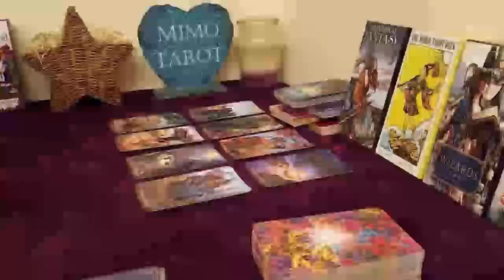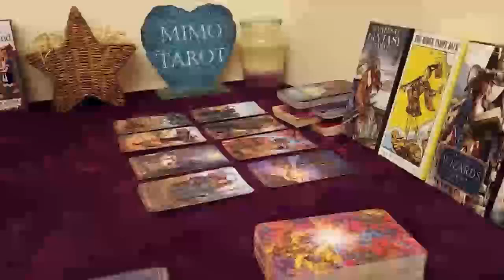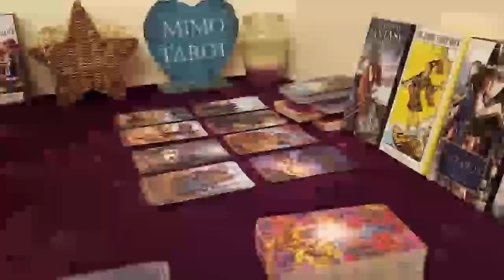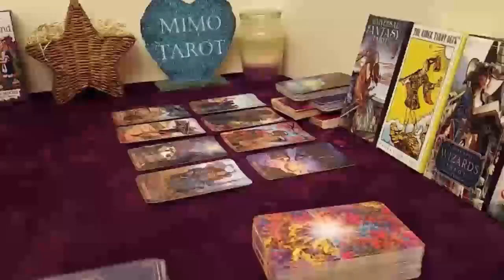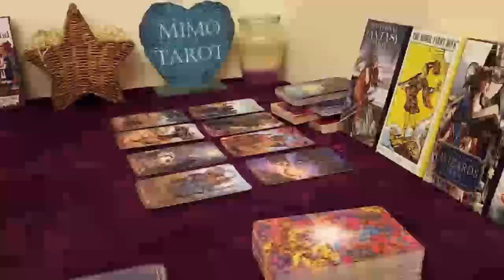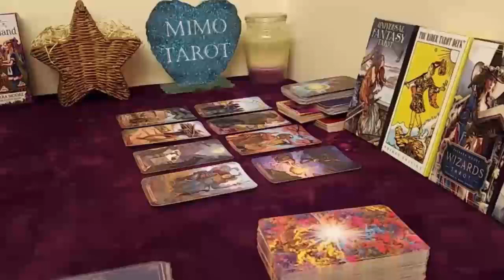libra tarot love reading its coming stop overthinking